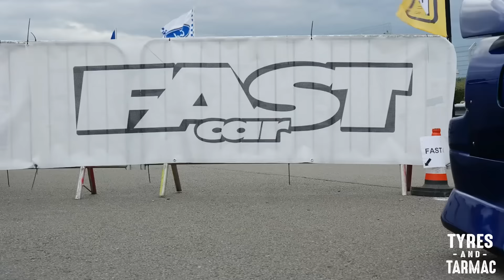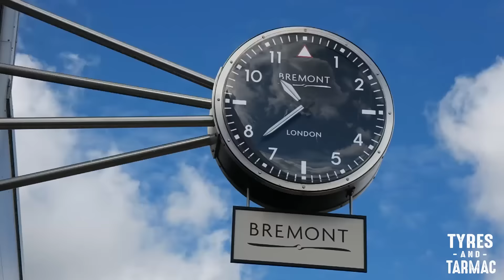The Fast Car Festival | Donington Park July 2016 Highlights - Aston Martin Vulcan Unveiling!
In this video we went over to Donington Park Circuit - UK to take a look at this years Fast Car Festival! Some exceptional cars turned up for the event, including Aston Martin's Vulcan! Check out the video for more of the highlights!